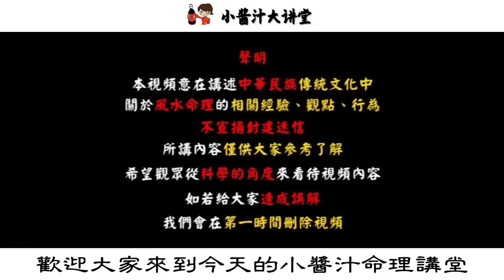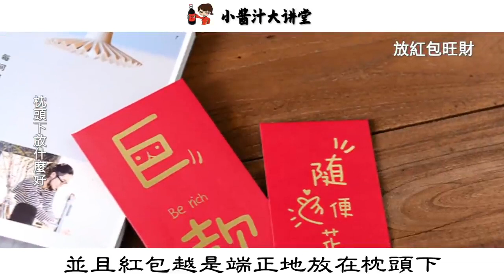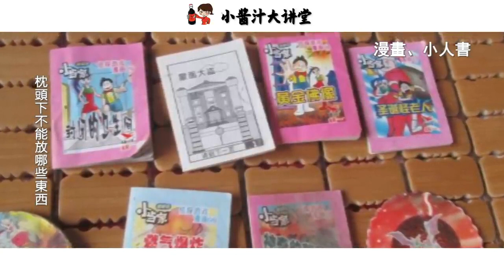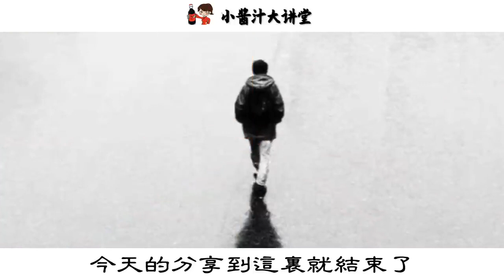正月十五元宵節，枕頭下面放上“它”，乞丐也能變“土豪”，數錢數到手抽筋！生活小醬汁